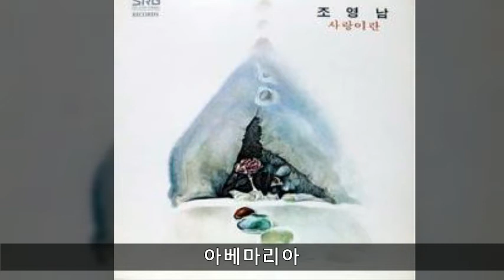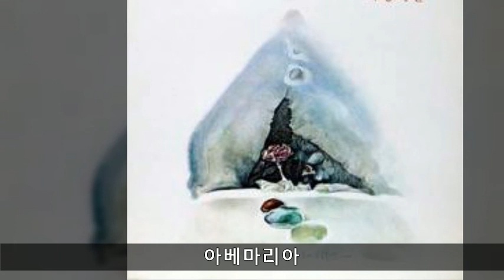조영남 '78 A04 아베마리아